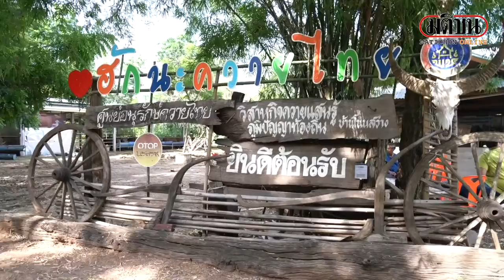หมู่บ้านอนุรักษ์ควายไทยพร้อมรับนักท่องเที่ยวชมวิถีอีสาน: Matichon Online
วันที่ 8 ก.ค. 64 ในทุกๆวันช่วงเวลา 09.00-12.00น. และเวลา 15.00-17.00น. ชาวบ้านที่บ้านโนนสว่าง จะนำควายที่เลี้ยงในคอกปล่อยออกหากินตามธรรมชาติ ที่มีหญ้าอยู่ติดอ่างเก็บน้ำเขื่อนอุบลรัตน์ และเป็นวิถีที่ชาวบ้านทำกันมาหลายปี โดยที่บ้านโนนสว่างแห่งนี้ ได้จัดเป็นหมู่บ้านอนุรักษ์ควายไทย จนทำให้ชาวบ้านกว่า 70 ครัวเรือน จะเลี้ยงควายรวมกว่า 1,200 ตัว